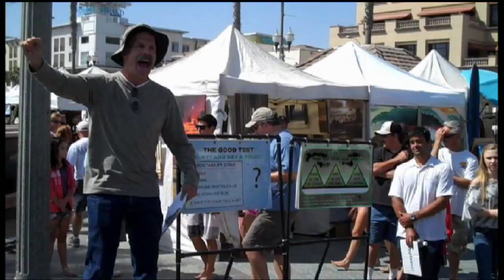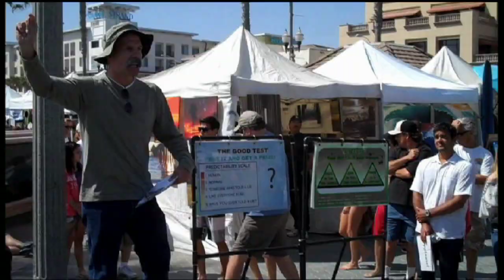On The Box Episode #053